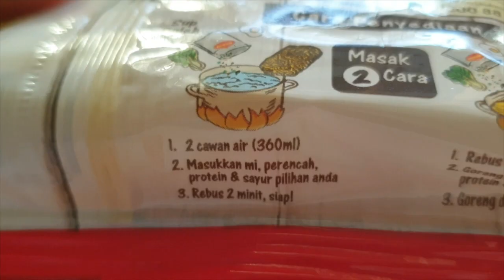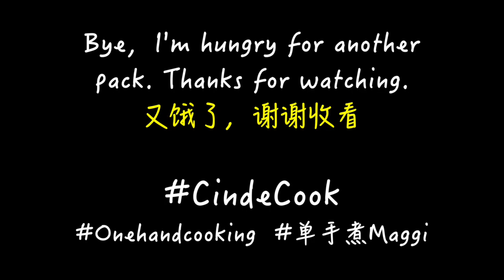用1分钟半教你煮大马国民美食Maggi面放cheese -Maggi instant noodle with cheese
想要来点不同的？ 试试MAGGI 快熟面加芝士吧！～
Wanna try something different? Let's try Maggi Noodles with cheese

Enjoy and i hope you slurp for a pack of Maggi mee after this video :P